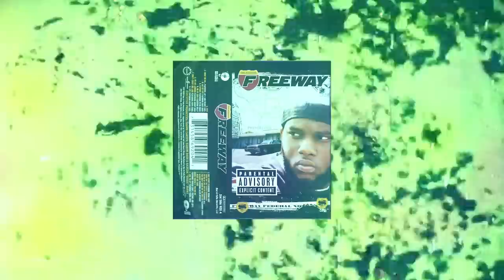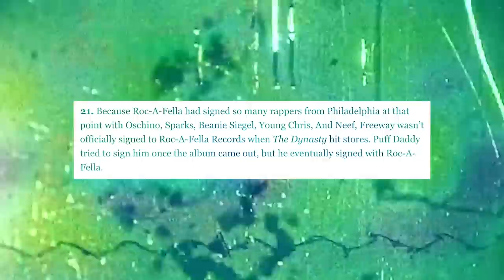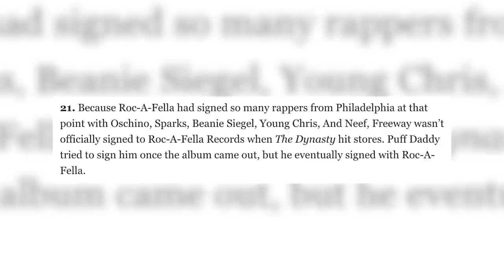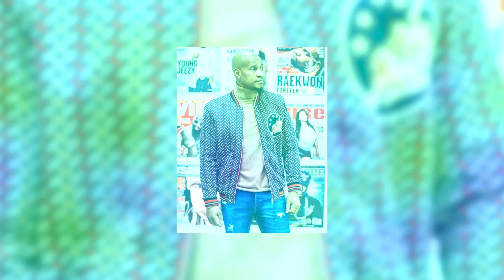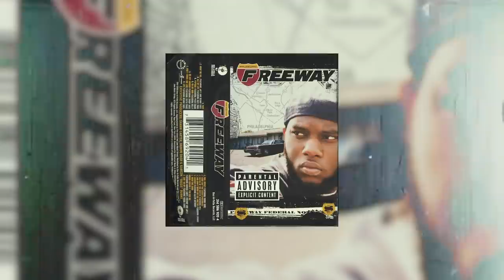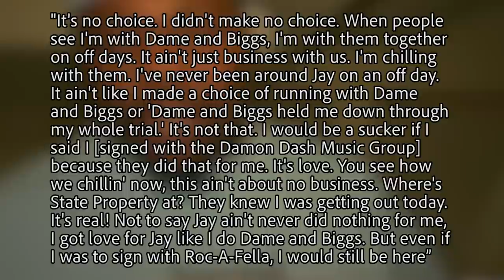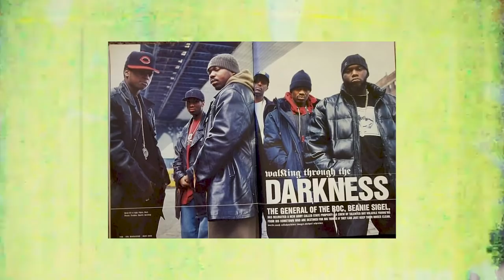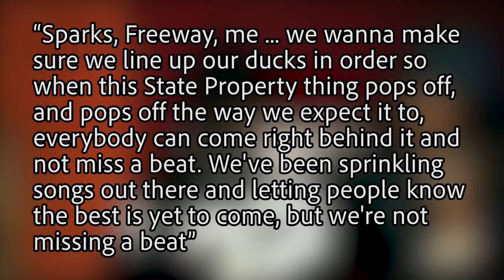State Property: The Chain Gang (Documentary)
State Property is a group out of Philadephia, Pennsylvania that came out during the early 2000s and generated a lot of buzz in a short amount of time. Upon being on Roc-A-Fella Records the members of the group were put together without prior knowledge of other group members. Despite this, the group has released two movies and dropped two albums on Roc-A-Fella Records.

0:00 Intro
3:15 Backstory
15:36 Story of State Property
57:53 Where are they now?